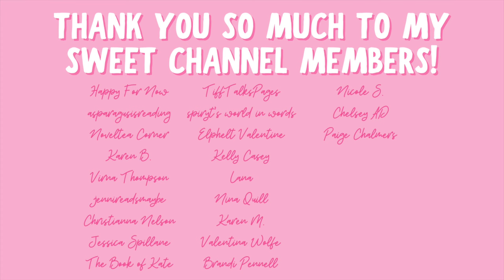upcoming november romance book releases!!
Hi yall!!❤️Here we have the romances I am excited for that come out next month in November!

✨BOOKS MENTIONED✨
Echos of the Tide
See You at the Finish Line
Lost and Lassoed
What if We Break
A Soul to Embrace
Her Knight at the Museum
Braving The Storm
Elfemies to Lovers
Rugged Blood:
The Match Faker
A Legend in the Baking
Broken Harbor
She's My Kind Of Rain:
Holiday Hostilities:
Sugar Dusted Dad Bod
Church Girl
The Wolf’s Pregnant Rejected Mate
Resisting the Alien Rider

✨VIDEOS MENTIONED✨

✨BOOKTUBERS MENTIONED✨

xoxo Ava💕